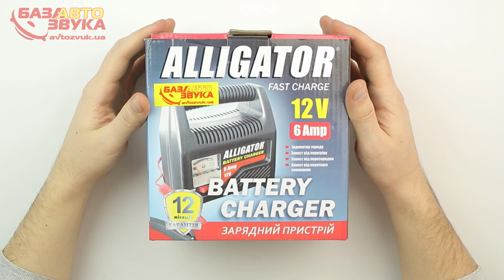Зарядное для аккумуляторов ALLIGATOR AC803